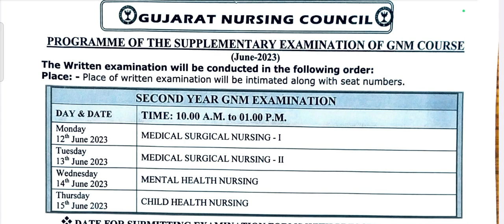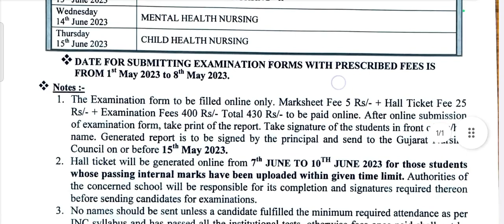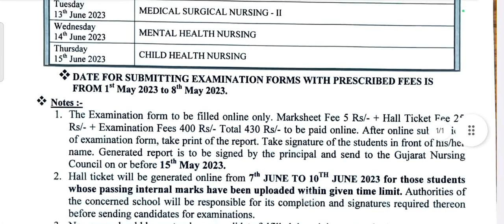Gujarat Nursing Council, Supplymentary Exam Date Sheet for GNM 2nd year May 2023